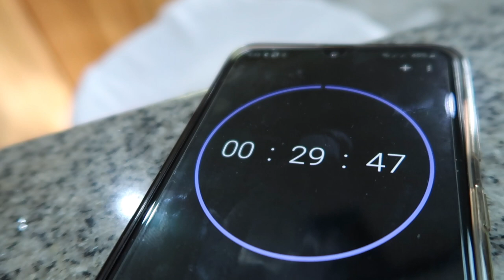HOW TO MAKE PIZZA AT HOME | PIZZA RECIPE | Wake N' Bake Sessions Ep.6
Welcome to Episode 6 of our Wake N' Bake Sessions! For this video, we would like to share our take on Homemade Pizza (Using All Purpose Flour)

Checkout our new IG for more Wake N' Bake Sessions Stuffs

IF YOU MISSED OUR  WAKE N' BAKE SESSIONS EPISODES
YOU CAN CHECK IT OUT HERE:

This dough is a bit harder and its not that much elastic like what I am expecting so we will try to produce another pizza dough with a different recipe so we could compare which one is much better, efficient and accesible to everyone!  Much love!

Recipe:

3 1/2 C All Purpose Flour
2 Tsp Sugar
1 Tsp Yeast
1 Tsp Salt
1 C Warm Water
2 Tsp Olive / Cooking Oil

Procedure:

1. Proof the yeast by mixing sugar, yeast to warm water. Set aside for 15-20 mins.

2. On a separate bowl mix your flour, salt and oil.

3. Mix your yeast mixture to your dry ingredients to form into a dough, knead it for 10 to 15mins.

4. Cover and proof your dough for 30 to 45 mins,  you can start doing your pizza sauce and toppings. ( Recipe for tomato sauce on video)

5. After proofing your dough, knead it once again for 3-5 mins and start portioning your dough into round shapes because you will proof it once again for 15mins. You can start pre heating your oven to 200c.

6. After 15 mins, you can start rolling or shape your pizza dough and put your favorite toppings

7. Bake your pizza for 20 - 25 mins

8. Enjoy your pizza and stay safe!

- If you want to have a thinner pizza crust, you can use a rolling pin to flatten your pizza dough, just be careful you might destroy your dough in rolling too much.

I would take note of it and try it next time! Much love!

COUPLE PRANKS:

(DOPPELGANGER PRANK NEW!)

(SCANDALOUS OUTFIT PRANK)

(FARM PLATE, DARAGA ALBAY, BICOL, PHILIPPINES)